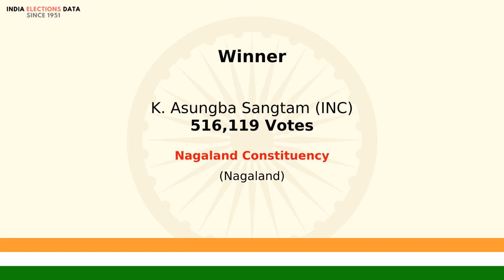Nagaland Constituency Nagaland loksabha Election Result 1999 K. Asungba Sangtam INC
loksabha election 1999 results, for Nagaland Constituency, Nagaland, where winner is K. Asungba Sangtam, from political party INC. Watch the video to know more information about other candidates, voters count, etc.